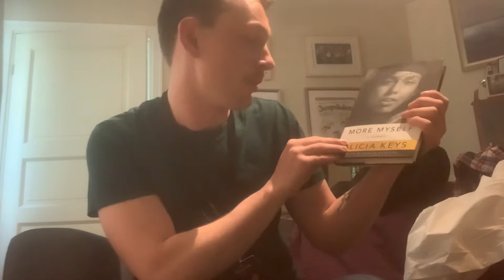Concert review: Alicia Keys Spektrum Arena, Oslo Norway (6/17/22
Here’s my review of the Alicia Keys concert at Spektrum Arena in Oslo Norway June 17th 2022 plus unboxing of the VIP package from the show